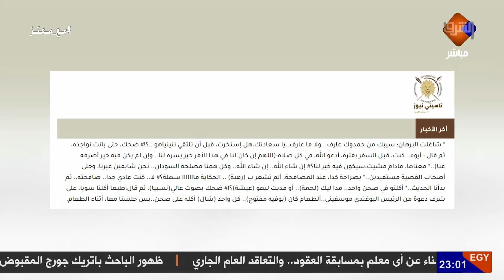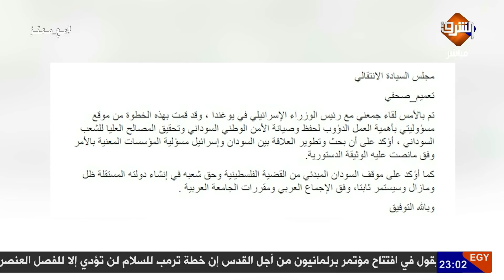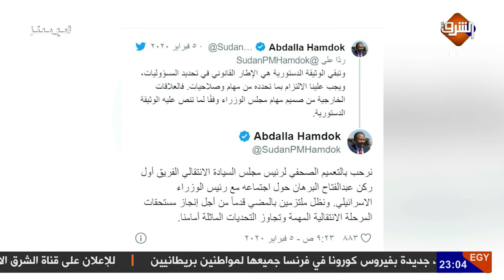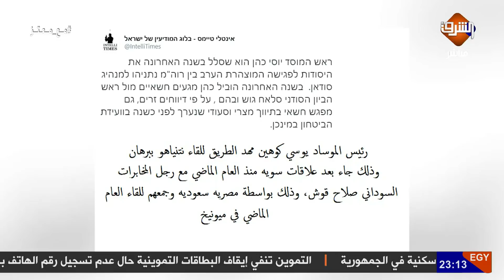غضب شعبي واسع فى السودان .. و البرهان: صليت استخارة قبل لقاء نتنياهو ..!!